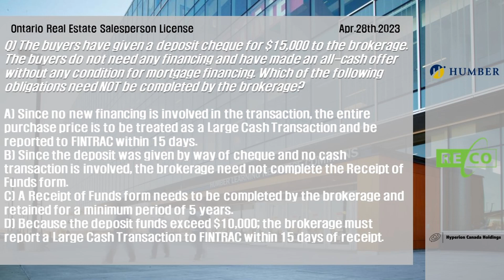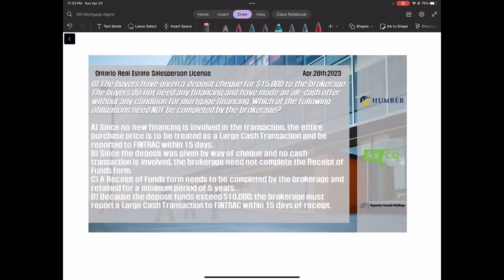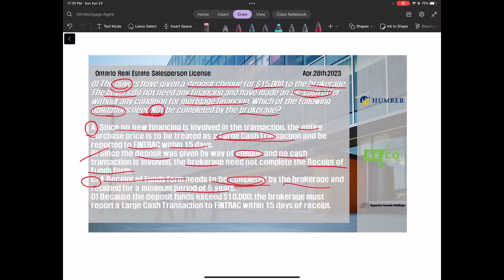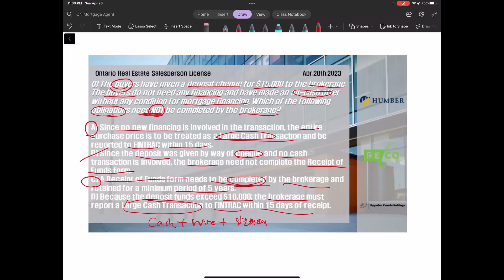[ON Real Estate Salesperson Licence] Q) The buyers have given a deposit cheque for $15,000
Ontario Real Estate Salesperson Licence
온타리오주 리얼터 시험 대비

Q) The buyers have given a deposit cheque for $15,000 to the brokerage. The buyers do not need any financing and have made an all-cash offer without any condition for mortgage financing. Which of the following obligations need NOT be completed by the brokerage?

A) Since no new financing is involved in the transaction, the entire purchase price is to be treated as a Large Cash Transaction and be reported to FINTRAC within 15 days.
B) Since the deposit was given by way of cheque and no cash transaction is involved, the brokerage need not complete the Receipt of Funds form.
C) A Receipt of Funds form needs to be completed by the brokerage and retained for a minimum period of 5 years.
D) Because the deposit funds exceed $10,000; the brokerage must report a Large Cash Transaction to FINTRAC within 15 days of receipt.

* 온타리오 리얼터 수업 문의